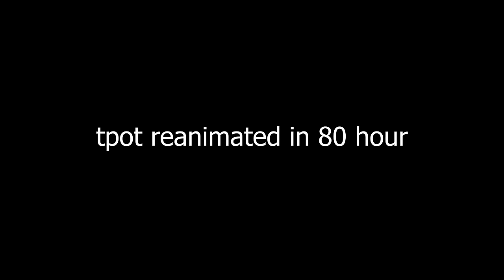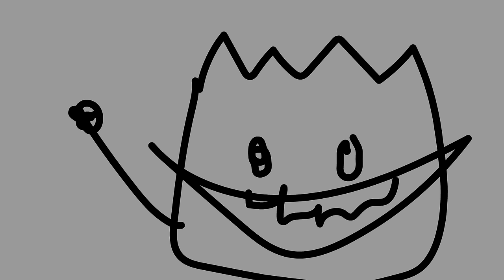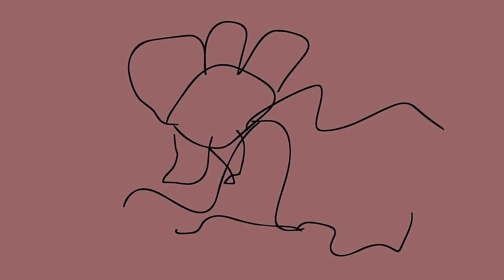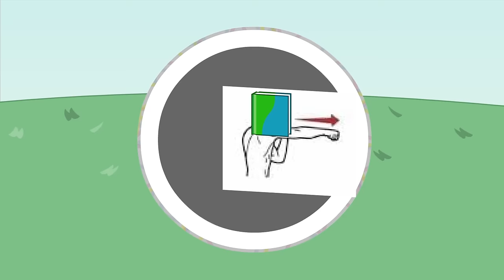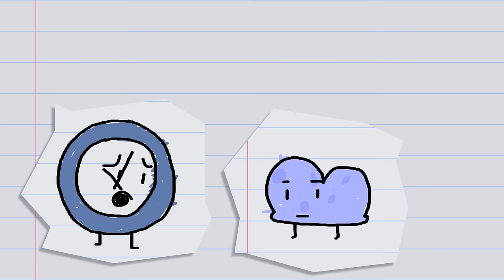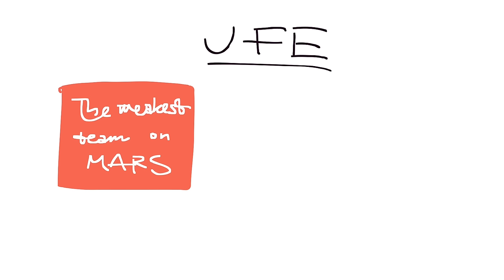BFDI:TPOT 10 Reanimated In 80 Hours!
Thumbnail by Tenjams

Oner also animated in this

Thank you to all the animators who worked on this!

BFDI is an animated show created by jacknjellify who also created other BFDI seasons such as BFDIA, BFB, and BFDI:TPOT